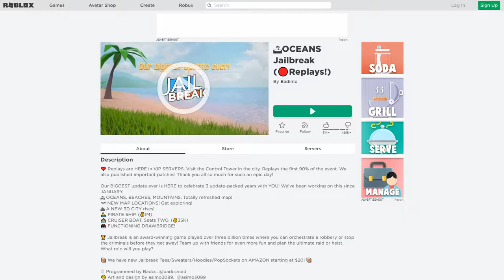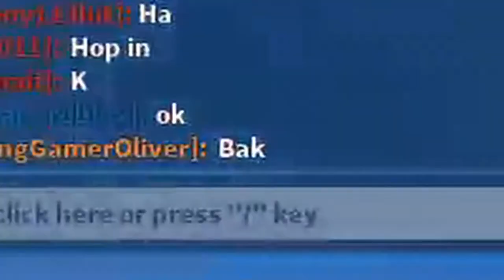BACON SQUAD! (ROBLOX Jailbreak)